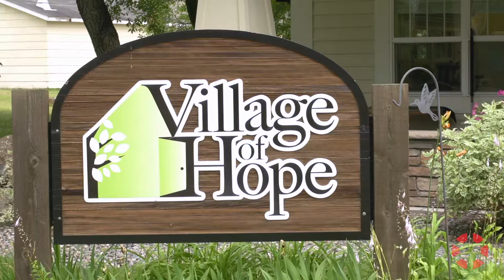INSIGHT: Village of Hope - Sandy Henum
Sandy Hennum, Executive Director of Village of Hope, discusses the complexities of serving homeless families during some of the most difficult times in their lives and the importance of providing a sense of hope throughout the process.